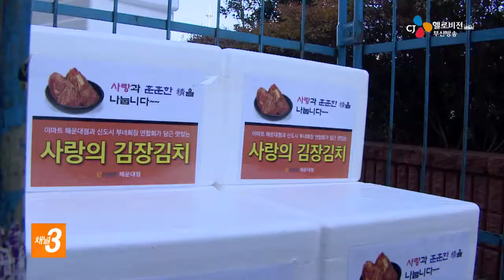해운대 신도시부녀회아파트연합회 '김장 나눔' (16. 12. 07)